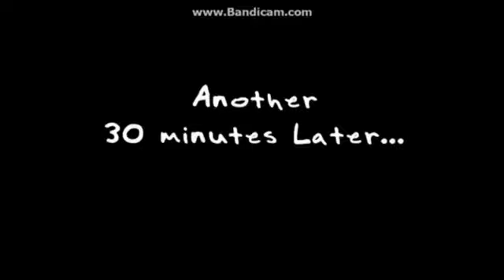I destroy 22 Least Favorite Movies of all time.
NOTE: I hate Mr. & Mrs. Smith, Monkeybone, The Flintstones in Viva Rock Vegas, Mousehunt, Cujo, The Ant Bully, Batman & Robin, The Last Airbender, The Emoji Movie, The Cat in the Hat, The Wild, Super Mario Bros. (1993), Sausage Party, Winnie the Pooh: Blood and Honey, Jack and Jill, Zoom, The Boss Baby, Halloween Ends, Furry Vengeance, Daddy Day Camp, Home on the Range and Rocky V.